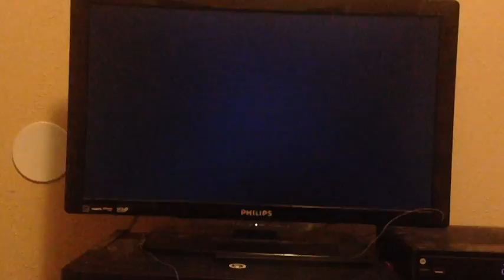Truth Or Square Walkthrough Part 20: Panics Of 4th Of July | Gaming Doxie Plays